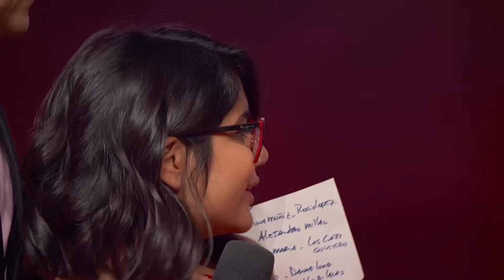🧐Pepe necesita una explicación ¿porqué pasó Juan Dieguito? | Episodio 38 Completo S2 | T19 TTM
Este resultado no se lo esperaba Pepe, quiere que alguien le explique.

-Tengo Talento Mucho Talento Episodio 37 Semifinal 2 T19-